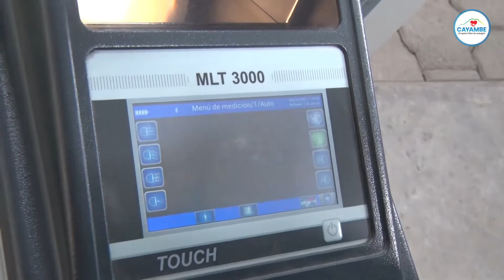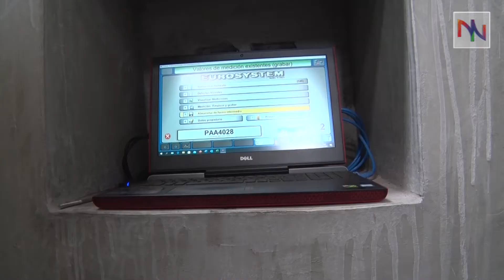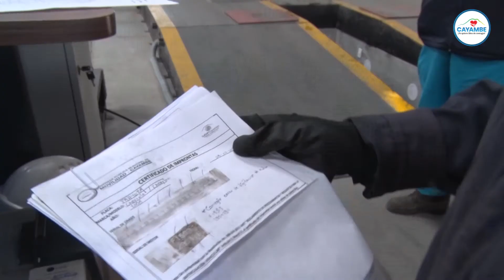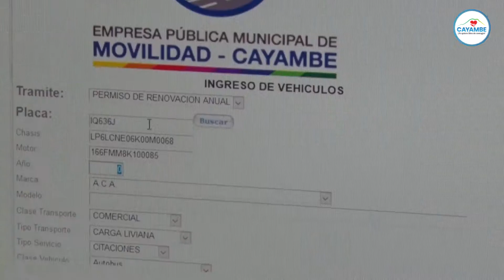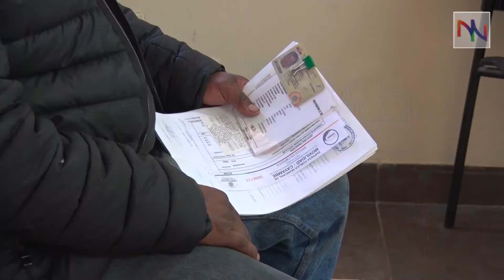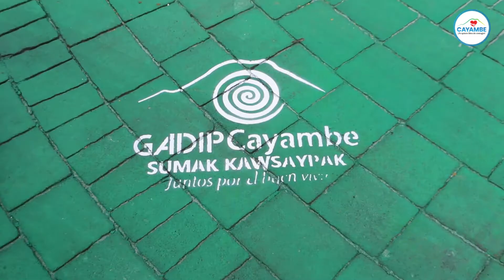Nuestras Voces Programa 7 / Acciones Empresa Pública Municipal de Movilidad Cayambe EPMMC.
Programa 07
Acciones Desarrolladas por parte de la Empresa Pública Municipal de Movilidad Cayambe EPMMC en la pandemia.
Transmitido (21/07/2020) por la página de Facebook del Gobierno Autónomo Descentralizado Intercultural y Plurinacional del Municipio de Cayambe.